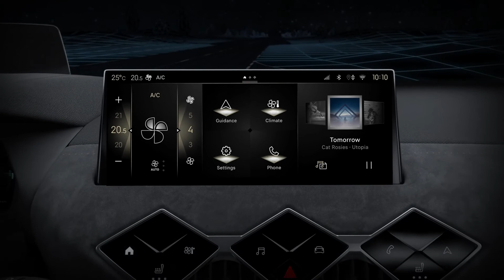DS 3: DRIVE ASSIST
DS DRIVE ASSIST pomaga kierowcy, umożliwiając mu jednocześnie ponowne przejęcie kontroli nad samochodem w dowolnym momencie. To kolejny krok w kierunku autonomicznej jazdy. To innowacyjne wyposażenie reguluje prędkość i odległość względem pojazdu poprzedzającego, a operując układem kierowniczym ustawia DS 3 dokładnie tam, gdzie chce tego kierowca, na swoim pasie ruchu. Kontroluje prędkość i kierunek jazdy, aby zapewnić Ci bezpieczeństwo i relaks za kierownicą.